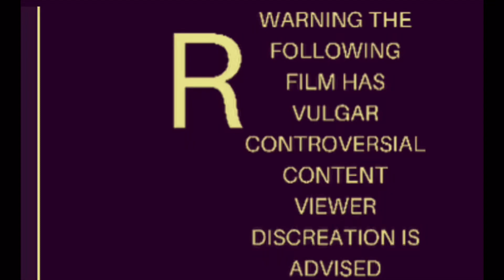KUSH OFFICIAL TRAILER